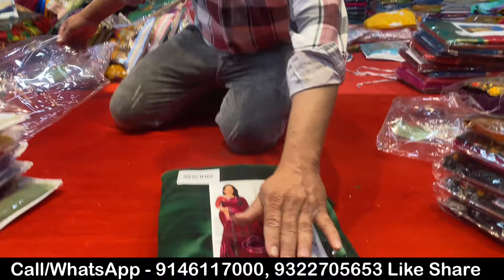350₹ मे 10 साड़ियों का गोदाम Saree Manufacturers in mumbai wholesale market in mumbai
350₹ मे 10 साड़ियों का गोदाम Saree Manufacturers in mumbai wholesale market in mumbai

*सरस्वती टेक्स्टाईल मार्केट*
देसाई नाका कल्याण - शील रोड पलावा सिटीच्या बाजूला वर्धमान टावरच्या  समोर डोंबिवली ईस्ट
Saraswati textile market
Desai naka Kalyan Shil Road Near Palava City Opposite vardhman Tower Dombivali East
No.9146117000

saree wholesale
saree manufacturer
saree shopping
designer sarees with price
latest new design saree
stylish designer saree

Kalyan saree market
shagun textile market bhiwandi
shagun textile market Kalyan
Kalyan wholesale saree market

Market Explore, Market explore surat, Mumbai wholesale market, Mumbai saree market, Mumbai saree manufacturer, Mumbai saree wholesale, Saree lovers, Saree drapping